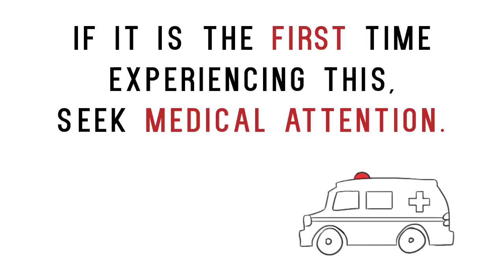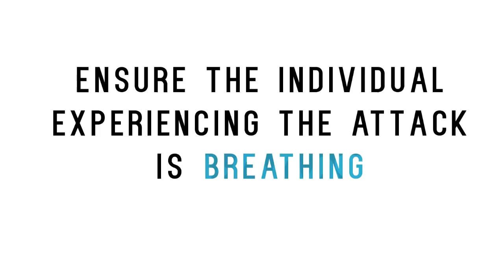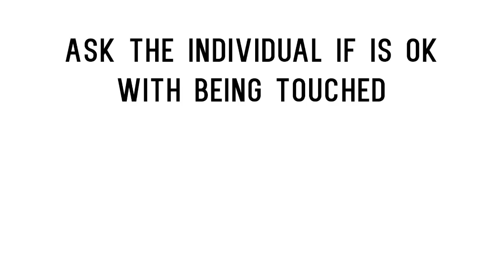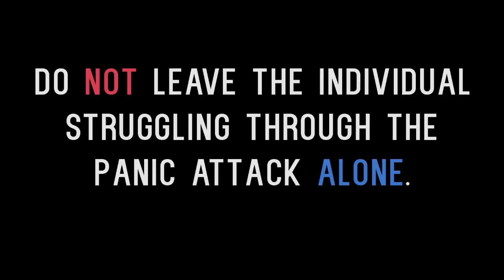The Do's of Assisting With Panic Attacks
A panic attack is a sudden surge of overwhelming anxiety and fear. Your heart pounds and you can’t breathe. You may even feel like you’re dying or going crazy. Left untreated, panic attacks can lead to panic disorder and other problems. They may even cause you to withdraw from normal activities. But panic attacks can be cured and the sooner you seek help, the better. With treatment, you can reduce or eliminate the symptoms of panic and regain control of your life.

If you meet someone who is having a panic attack, here are some ways to help. Please bookmark this video for personal reference.

Script: Nicholas Urbonas
Voice Over: Scott Austin
Animation: Nayeli Meneses

Feedback Editor: Risha Maes
Project Manager: Erin Bogo
Producer: Psych2Go